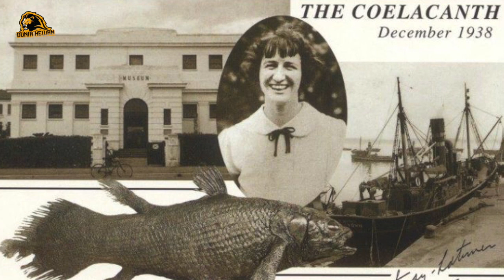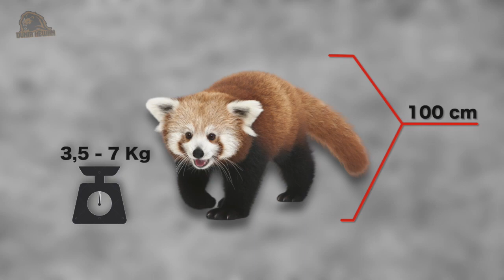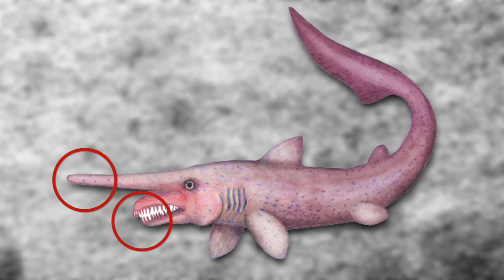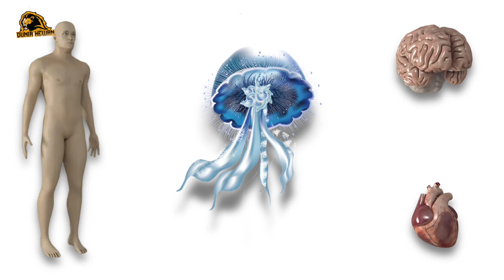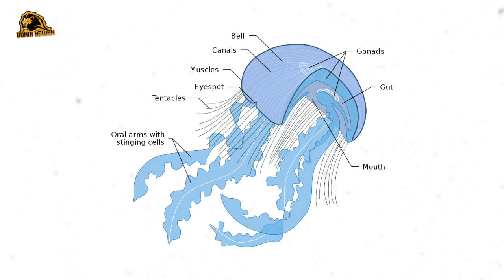TERLIHAT DENGAN JELAS! Kemunculan Hewan Prasejarah Ini Gemparkan Publik, Ternyata Masih Hidup..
Kalian pasti pada tahukan dinosaurus. Yach..hewan prasejarah ini memang sudah punah, tapi kamu masih bisa melihat fosilnya di beberapa museum. Bahkan kamu bisa tahu dari menonton filmnya. Namun, tahu ngak sih kamu guys..kalau sampai detik ini, masih ada lho hewan prasejarah bertahan hidup. Berikut Dunia Hewan sajikan hewan prasejarah yang masih hidup hingga kini.
Dunia Hewan menyajikan informasi berupa kumpulan fakta menarik,  peristiwa unik aneh, dan video lucu seputar hewan. Video kompilasi ini telah melewati berbagai riset dan pengolahan data berupa foto, video-video dan berita dari berbagai sumber yang dirangkum dan dikemas secara acak atau countdown